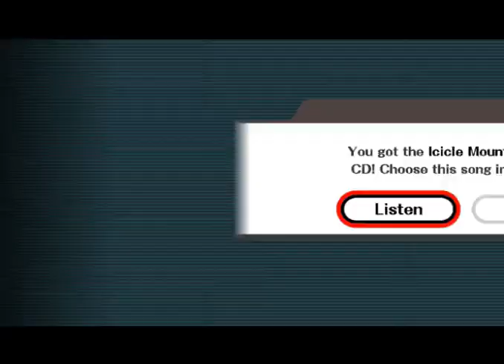Super Smash Bros Brawl Dolphin Rev(5992) Part 4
Super Smash Bros Brawl Dolphin Rev(5992) Part 1
System Specs

CPU: AMD Phenom X6 1090T @ 3.2GHZ/3.6GHZ (Turbo core)
GPU:Nvidia Zotac GTX 275 896MB
RAM:2GB of DDR3 A-Data Ram @ 1600MHZ
OS:Win 7